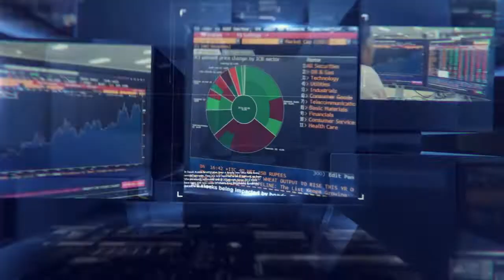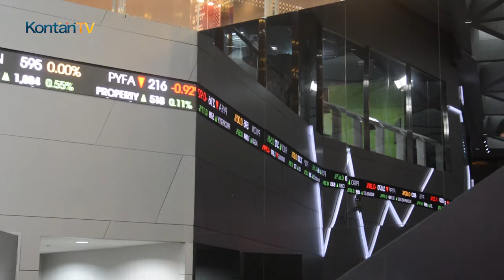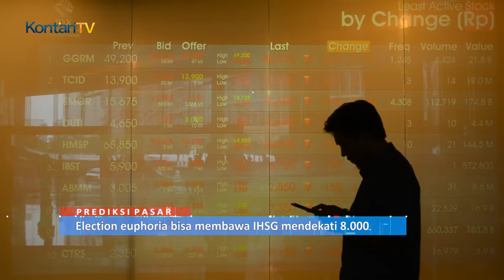Kontan TV: Euphoria pemilu bisa bawa IHSG mendekati 8 000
Analisis Saham: Euphoria pemilu bisa bawa IHSG mendekati 8.000

Prediksi pasar saham di Bursa Efek Indonesia pekan ke 3 Februari 2019

Setelah naik cepat di Januari, IHSG mulai koreksi. Tapi koreksi ini dipercaya akan berlalu seusai pemilu yang lancar. Siapa pun presidennya pasar bisa alami bullish.

Apa yang bisa dilakukan investor sekarang ini?

Berikut ini analisis IHSG dari Henry Wibowo Head of Research RHB Sekuritas Indonesia.
Source: TV Kontan